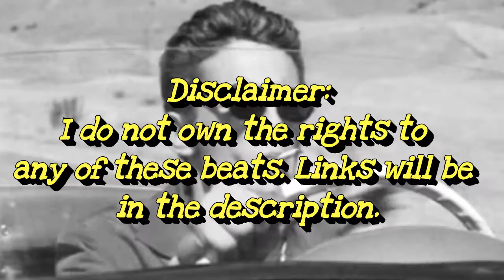E.s.do.t Freestyle Friday: Friday's joint: ''Something you feel''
E.s.d.o.t's Freestyle Friday: Friday's joint: '' Something you feel'' is a new freestyle from ya boy. I switched up the intro a little bit so you can prep it and let me know what you think.